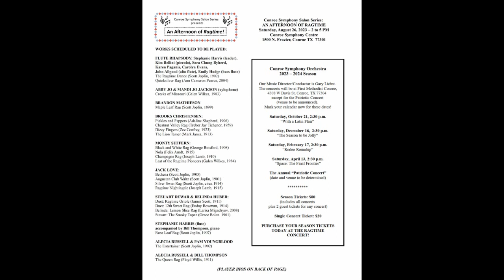Conroe Ragtime 2023 - Part 2 of 2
"An Afternoon of Ragtime"  (Part 2 of 2)
Conroe Symphony Centre (Conroe, Texas)
Performers: Brooks Christensen, Monty Suffern, Jack Love, Steuart Dewar, Belinda Huber, Bill Thompson, Stephanie Harris, Alecia Russell, Pam Youngblood